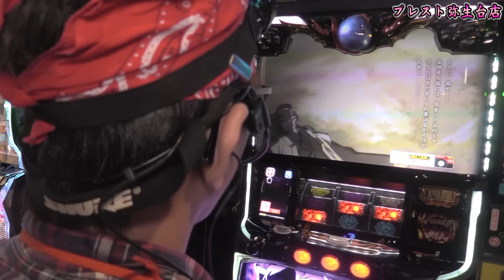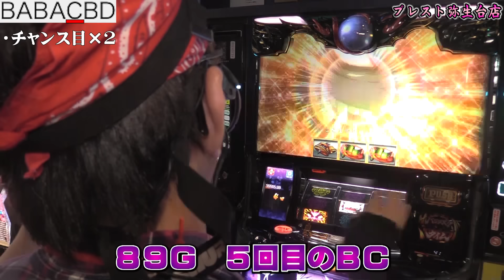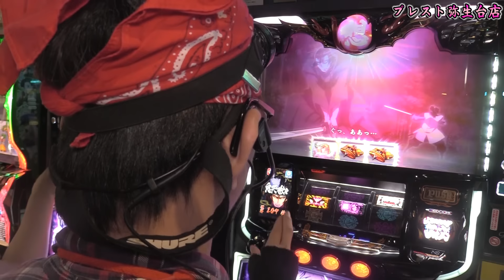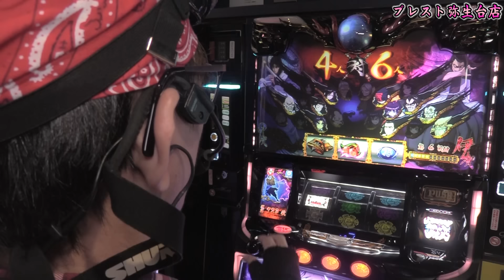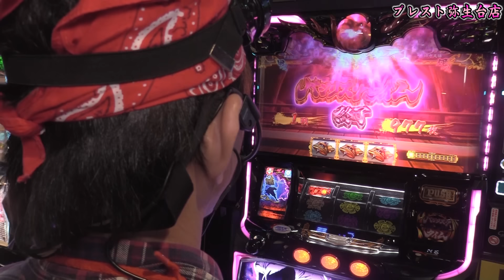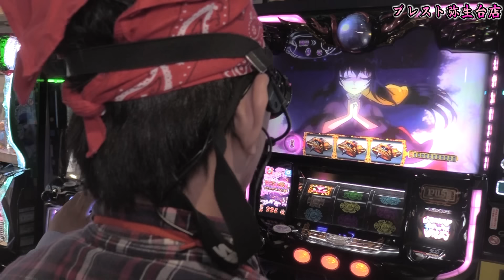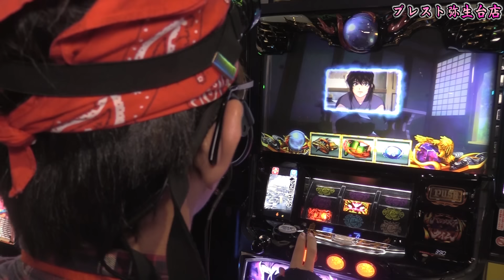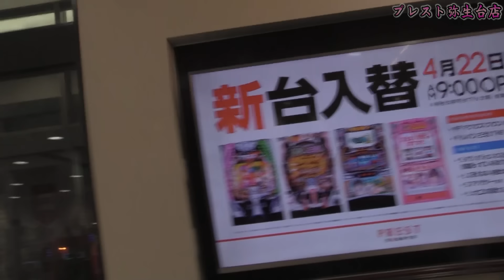【バジリスク絆2天膳】キモオタ初ツモ!? 野良天膳に宿怨解放して暴走【忍法～超天mission～】【パチンコ・スロット】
時は令和。バジリスクを愛し。
バジリスクに愛された若き男。
その名もてんてん！！

２０２４年飛躍の年になるのか！？

皆様の応援が必要です！！

撮影店舗
プレスト弥生台店　4/27